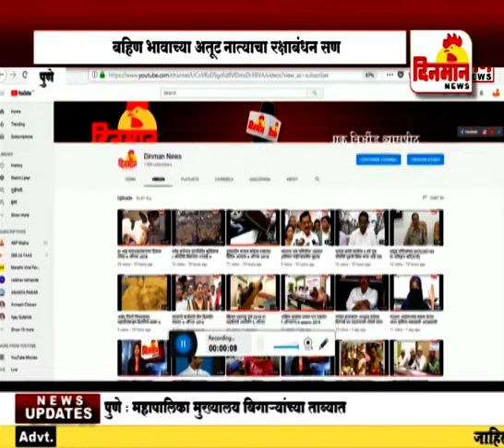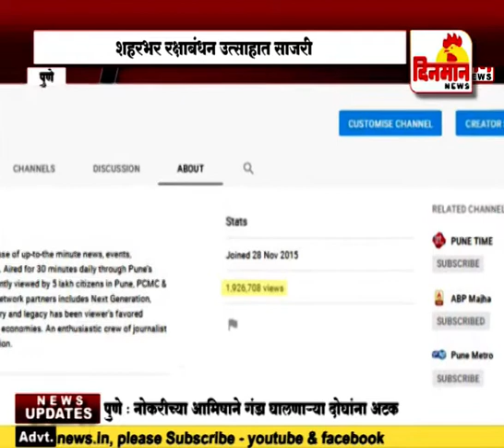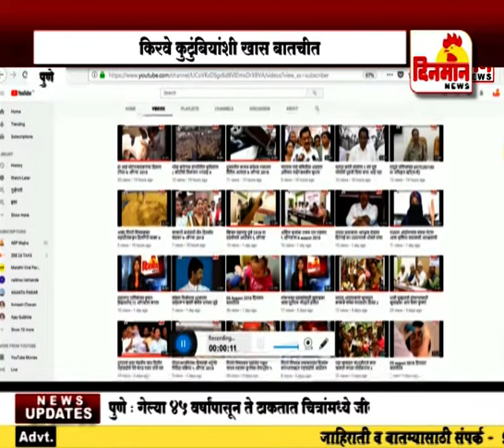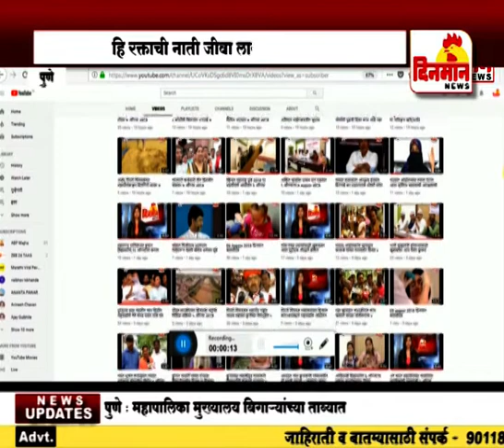बहिण भावाच्या अतूट नात्याचा रक्षाबंधन सण 26 ऑगस्ट 2018